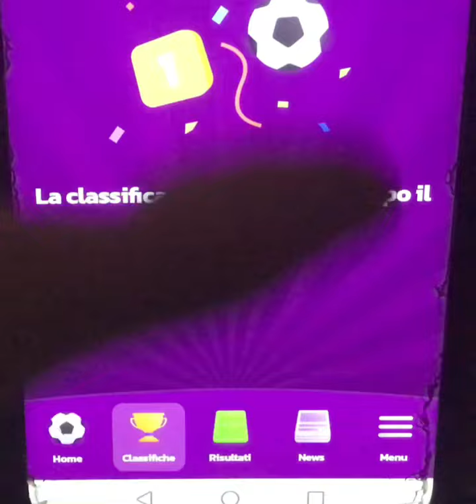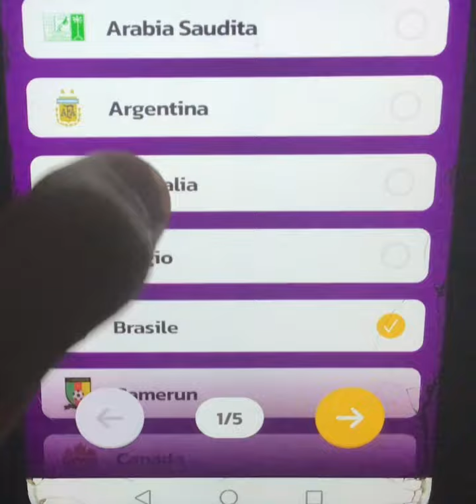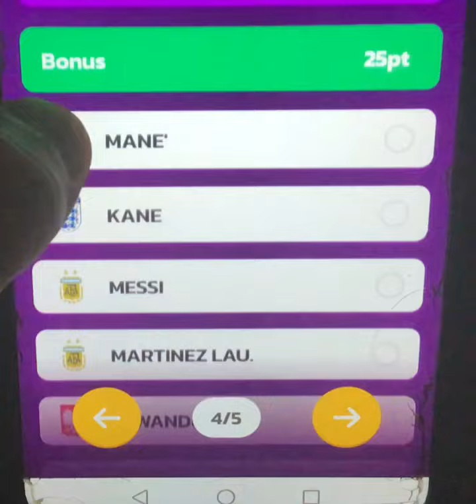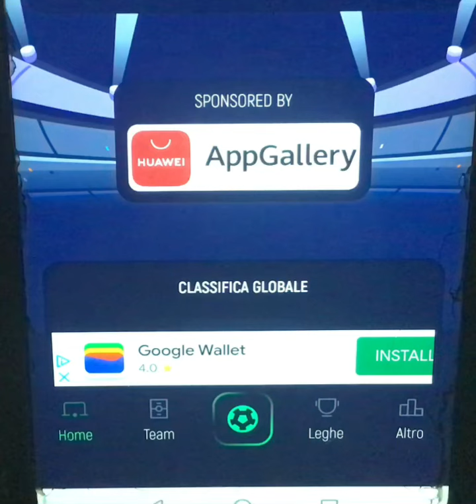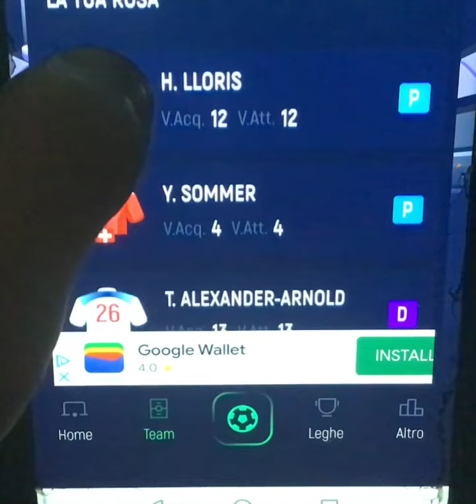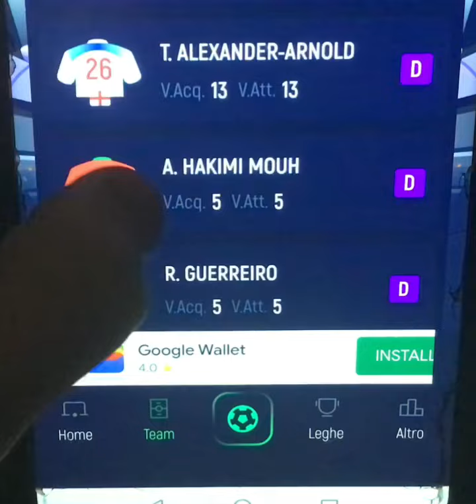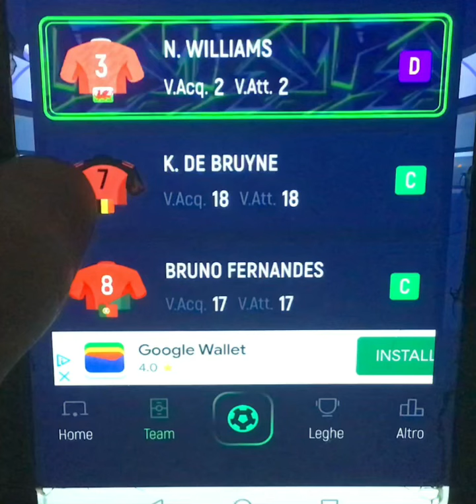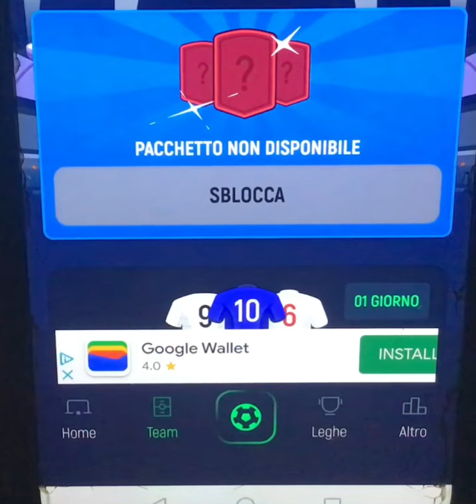SI RIPARTE SUBITO!! DUE PERCORSI IMPEGNATIVI!! ~ FANTAMONDIALE #1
In questo video andiamo a presentare questa stagione del fantamondiale su Fantagazzetta e su Fantamaster